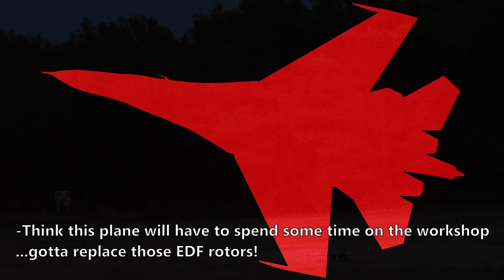Su-35, EDF Vibration Problems ♒ HD 60fps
So, everyone keeps complaining about the EDF screech of my videos. Some of that has to do with the fact that I use high-power, high-rpm low blade-count setup (5 blade rotors with 2600kv motors running at 6S)... but the worst part of it, turns out, was rather that the EDFs had a 'cheapo' shaft adapter and the mounting pads had detached from vibrations, so all in all, a pretty bad combo. This video here shows the day it got worse. At this point I decided it was about time to conduct some due maintenance, the vibrations were too bad even for my low 'noise standards'.

Upgraded shafts to proper WeMoTec ones, epoxied the EDF mounts back in place and now the EDFs sound as they should. Screamy but not 'vibrating'. That's for another video though, this was the last flight session with the 'loose' fans with the bad adapters ;)

Flights 221st to 225th on this airframe.

SU-35 pilot: RC4ever
Ground video: Luis Ibáñez
Airfield: Club Aeromodelisme Els Cards

At this point I have already made about 70 cycles with my new Turnigy Panther Graphene Li-Pos from hobbyking (6S 5000mAh), and they are KILLING IT, keeping IR super low and delivering good power on both of my Su-35s and my new F-18C. I had a few excesses with some of them and even though getting discharged down to 3.3V/cell a few times, they coped with it without getting killed or puffed... How's that for a change in Li-Po performance? :D

Regarding my SU-35 setup:

This is a fairly modded Freewing SU-35S. It includes a gyro for the TV nozzles to help perform extreme hover and high alpha maneuvers (Stabilizing functions are only turned on for particular maneuvers).

As for the jet itself, the SU-35S is well known for its supermaneuverability features, that are a result of a good aerodynamic design coupled with the use of thrust vectoring nozzless.

The pilot displays a few post-stall maneuvers using the TV nozzles that would be otherwise impossible to perform with a normal jet aircraft.

GEAR DESCRIPTION:

Airplane: Freewing SU-35S dual 70mm EDF
Motors: 2x Dr MadThrust 2600kv (6S)
Rotors: WeMoTec Mini (5-blade)
Fan shrouds: 2x Freewing (Old 4-stator stock ones)
ESCs: 2x Hobbywing Platinum 80A V4
Servos: Freewing, metal gear (Stock ones)
Servos for tailerons and TV yaw: Turnigy TGY-306G
Receiver: FrSky X8R working in D16 mode with telemetry.
External BEC: Turnigy (Hobbywing) 8-15A UBEC
Rx Battery: Rhino 2S 610mAh (37g)
Main Battery: Turnigy Panther Graphene 6S 5000mAh 75C (870g)
Gyro for thrust vectoring: Eagle Tree Guardian 2D/3D